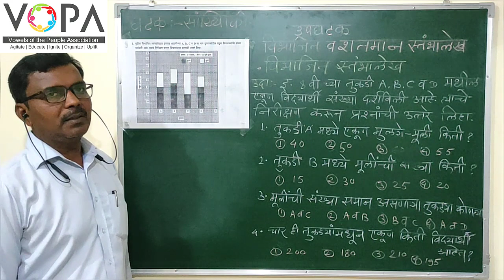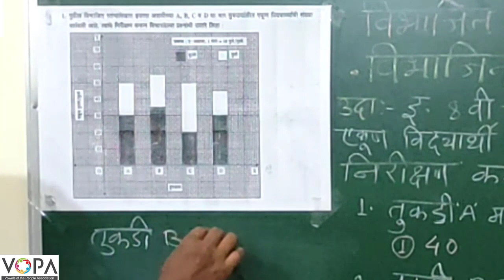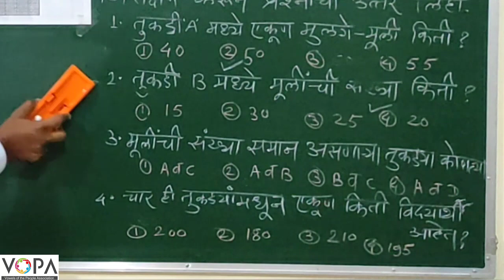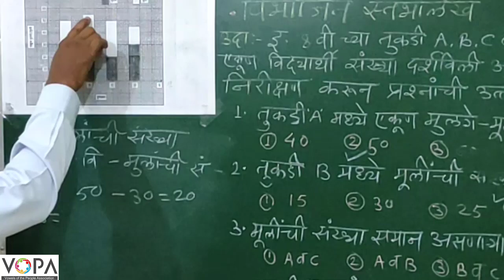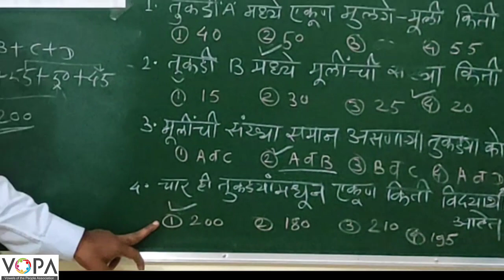८ वी । शिष्यवृत्ती । गणित । विभाजित व शतमान स्तंभालेख । V13 | V-School